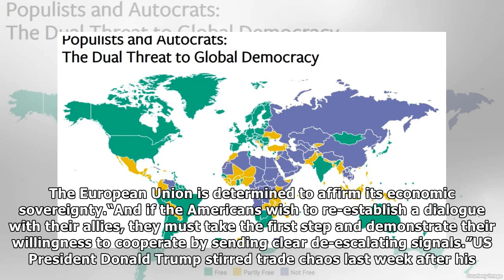Trump-EU trade war will stoke the POPULIST FIRES in Europe, warns France